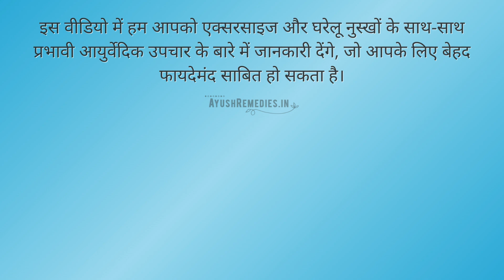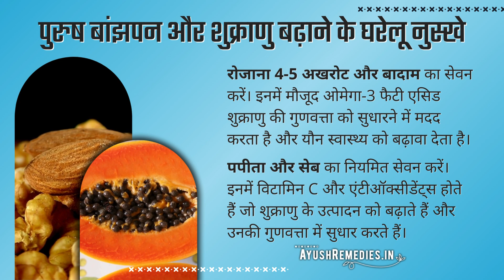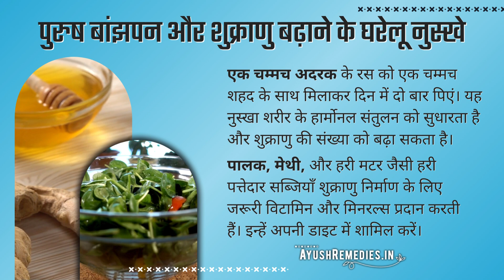शुक्राणु बढ़ाने का सफल आयुर्वेदिक उपाय और घरेलू नुस्खे | How to Increase Sperm Count in Hindi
शुक्राणु बढ़ाने का सफल आयुर्वेदिक उपाय, घरेलू नुस्खे और एक्सरसाइज

क्या आप भी शुक्राणु की संख्या बढ़ाने के प्रभावी उपाय खोज रहे हैं? क्या आप जानना चाहते हैं कि कैसे आयुर्वेदिक और घरेलू नुस्खे आपके पुरुष स्वास्थ्य को बेहतर बना सकते हैं?

आज हम आपको शुक्राणु बढ़ाने के घरेलू उपाय और आयुर्वेदिक दवाओं के बारे में बताने वाले हैं जो आपकी मदद कर सकते हैं। हमारे पास एक बेहतरीन समाधान है - स्पर्मैक कैप्सूल (Spermac Capsule)।

यह आयुर्वेदिक दवा पुरुष बांझपन को सुधारने में सहायक हो सकती है और शुक्राणु की संख्या बढ़ाने के लिए एक प्राकृतिक जड़ी बूटी के रूप में काम कर सकती है।

स्पर्मैक कैप्सूल का उपयोग आपके शरीर को आवश्यक पोषक तत्व प्रदान कर सकता है जो शुक्राणु बढ़ाने की प्रक्रिया को समर्थन दे सकते हैं। साथ ही, इस वीडियो में हम शुक्राणु बढ़ाने के लिए एक्सरसाइज और घरेलू नुस्खों पर भी चर्चा करेंगे।

इन प्राकृतिक और आयुर्वेदिक उपायों का पालन कर आप अपने पुरुष स्वास्थ्य को सुदृढ़ बना सकते हैं और शुक्राणु बढ़ाने के सफल उपाय खोज सकते हैं। वीडियो को अंत तक देखें और जानें कैसे आप इन उपायों को अपने जीवन में शामिल कर सकते हैं।

Timestamps 🕒☑

0:00 शुक्राणु की संख्या कैसे बढ़ाए?
00:42 शुक्राणु बढ़ाने का सफल आयुर्वेदिक उपाय
01:49 शुक्राणु बढ़ाने के लिए एक्सरसाइज
02:43 पुरुष बांझपन और शुक्राणु बढ़ाने के घरेलू नुस्खे

Is video mein hum discuss karenge shukranu ki sankhya badhane ke upay aur ayurvedic remedies, jo aapke liye helpful ho sakte hain.

Spermac Capsule ek pramukh ayurvedic dawa hai jo shukranu badhane ke liye support kar sakta hai.

Hum yeh bhi batayenge ki kis tarah se exercise to increase sperm count aur motility mein madad kar sakti hai.

Iske alawa, aapko best exercise for increase sperm count aur low sperm count ka ayurvedic ilaaj bhi milega. Dekhiye aur jaaniye how to increase sperm count in Hindi!

अस्वीकरण: इस वीडियो में दी गई जानकारी केवल शैक्षिक उद्देश्यों के लिए है और इसे चिकित्सा सलाह के रूप में नहीं लिया जाना चाहिए।